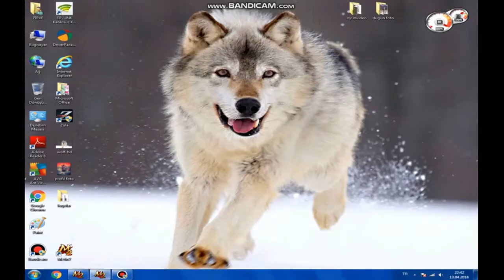Sancak Kiziroğlu Yüksek Lvl Bos Kesimi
Videolar hakkında yorumlarınızı bekliyorum.